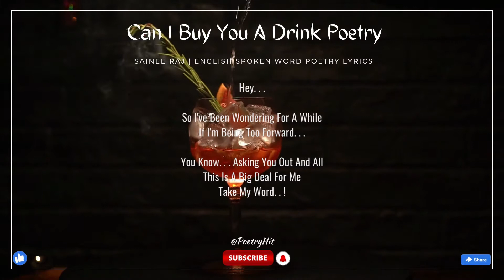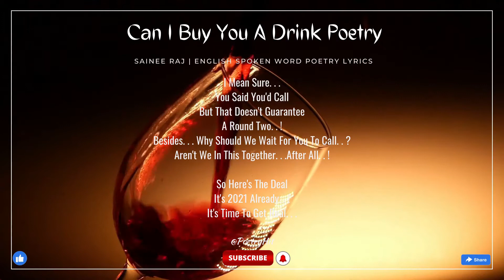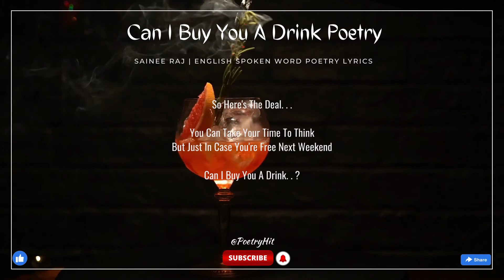CAN I BUY YOU A DRINK POETRY | Sainee Raj | English Spoken Word Poetry Lyrics | PoetryHit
➥ Video Highlight :
🌸Sainee Raj Poetry
🌸Spoken Word Poetry Lyrics
🌸Sainee Raj Poetry Lyrics
🌸Audio Poetry
🌸Sainee Raj Poetry Lyrics In English
🌸English Poetry

Video Edit By: Hit Jogi (Owner of PoetryHit Channel)

Original Poetry Credit:
Poetry Title: Can I Buy You A Drink
Artist's Voice: Sainee Raj
Written: Sainee Raj
Label: UnErase Poetry

Hit Likes...

*The Original Copyright(s) is (are) Solely Owned By The Original-Artist(s)/Record-Label(s).